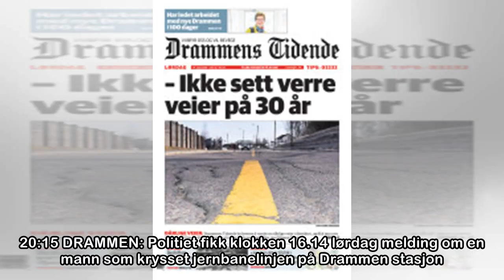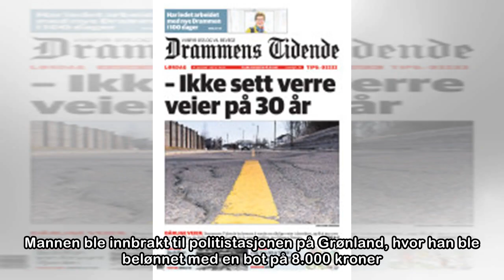Her blir han tatt med kniv og kjetting på torget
Først løp han over jernbanelinjen. Deretter ble han tatt med kniv og kjetting på åpen gate. Det hele endte med en tur på politistasjonen og en bot på 8.000 kroner. Foto: Rolf-Martin Hansen 14. april 2...